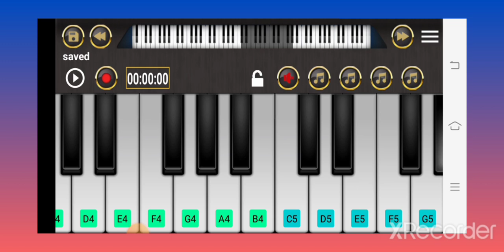May 17, 2022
kdjfndnfnnfnfnfnfnf. Fahd DJ! fjfvf